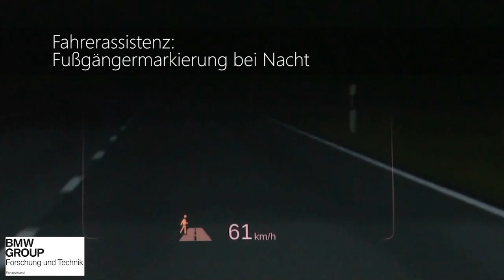BMW Head Up Display HUD - Simulation Augmented Reality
Augmented Reality und Kontaktanalogie eröffnen völlig neue Perspektiven für das Head Up Display.